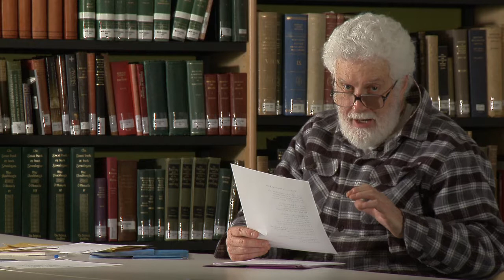"The House on Jamestown Road", read by Neil Donnelly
Neil Donnelly reads his poem "The House on Jamestown Road" in the UCD Special Collections Reading Room. Part of the Irish Poetry Reading Archive.